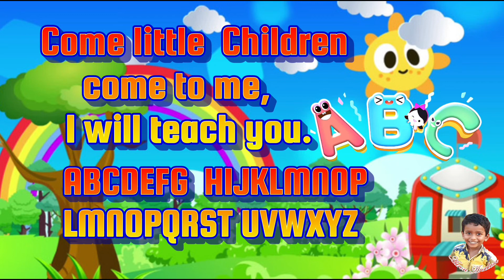Come little children come to me | English Rhymes for kids | ABC Song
Come little Children come to me... English rhymes for kids

Aaron Ansalam - 1st STD
    Cluny Metriculation Higher Secondary School, Katpadi.